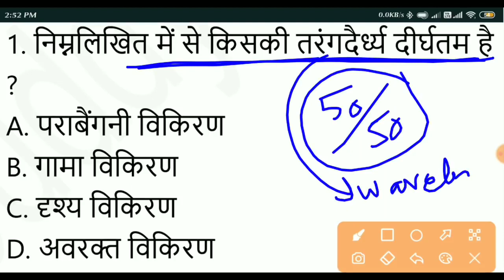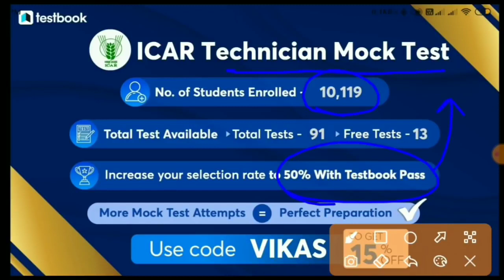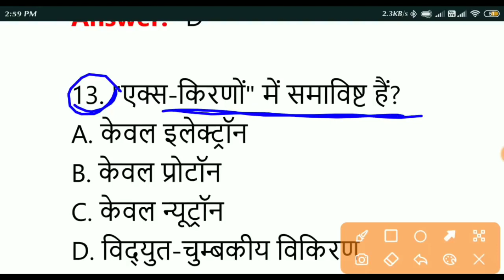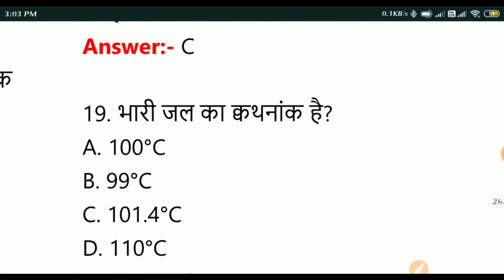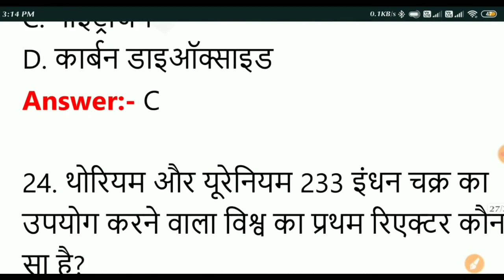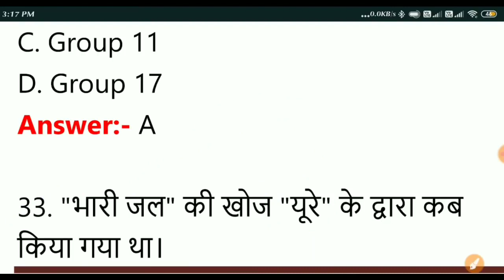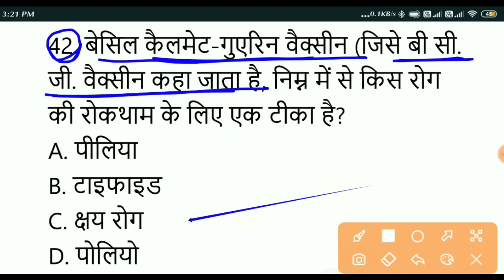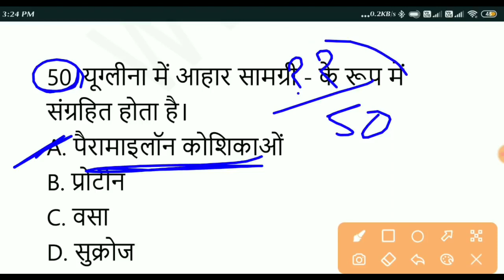icar technician practice set | Iari technician mock test | Icar iari practice paper 2023